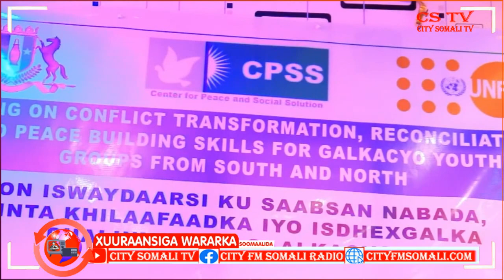Kullan lagu Xaajinayay Nabadgelyada Magaalada Gaalkacyo oo laga furay Gudaha Magaaladaasi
Kullan lagu Xaajinayay Nabadgelyada Magaalada Gaalkacyo oo laga furay Gudaha Magaaladaasi By Zeki Somali